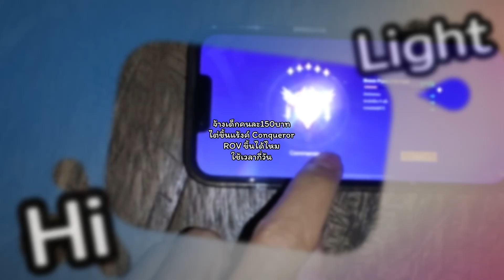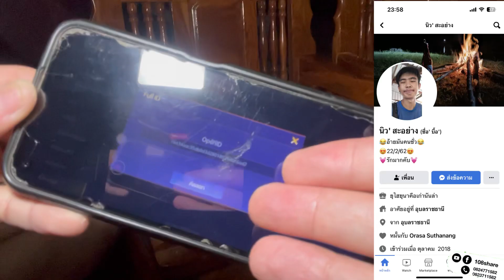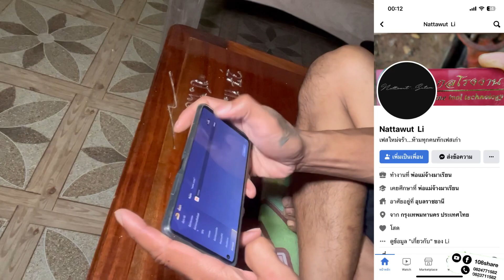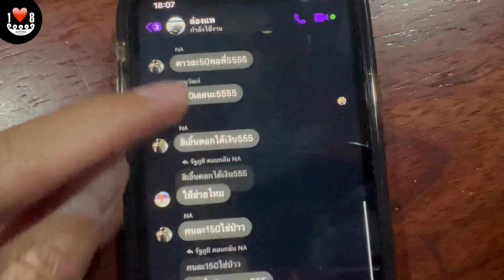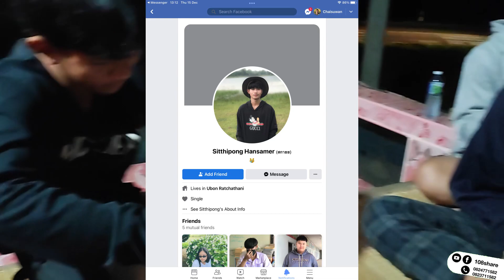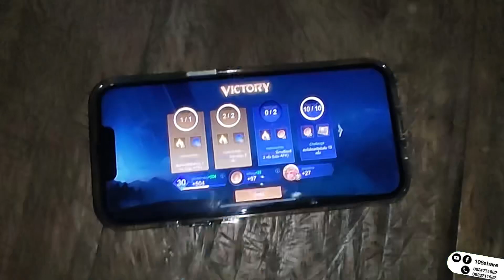จ้างเด็กคนละ150บาทแบกขึ้นแร้งค์ Conqueror เกมส์ ROV สำเร็จไหมใช้เวลากี่วัน